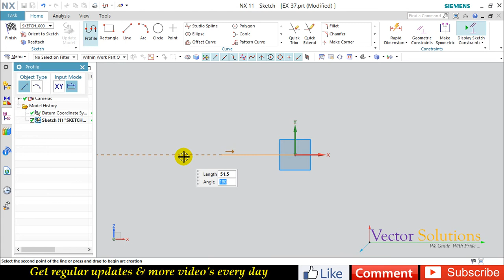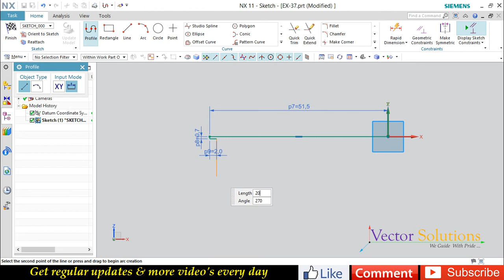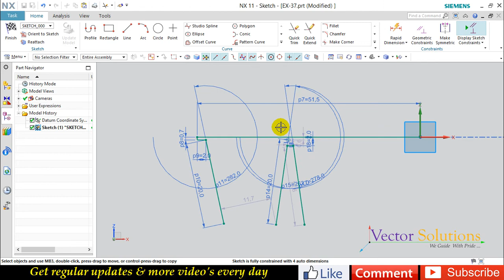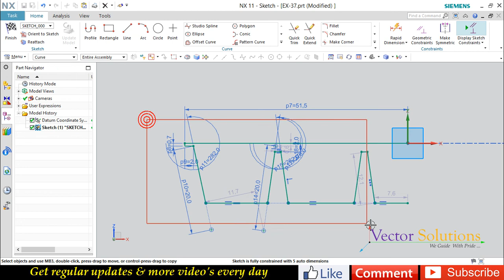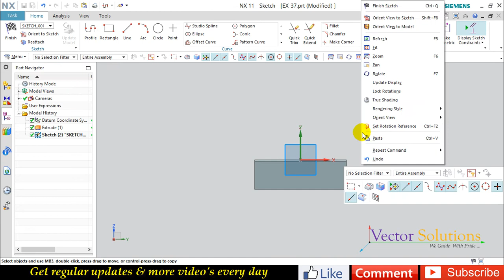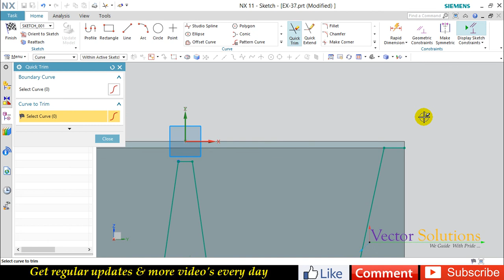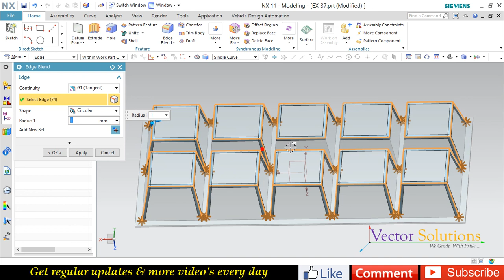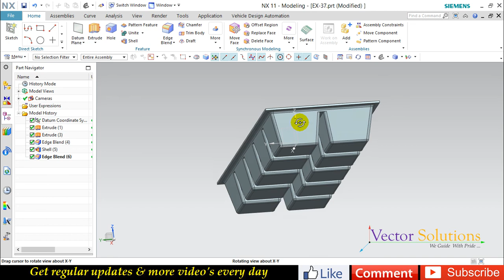EXERCISE - 37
We are glad to inform that we done valuable training programmes on several colleges for past 12 years both in Anna University and Pondicherry University. We are conducting training for students at our training center and focus their exposure mainly on real time component which will keep them one step ahead in the market during campus interviews and assist them for academic projects and placements in reputed MNC’s also. We are also providing video training products for Mechanical and Civil CADD both in English & Tamil languages.